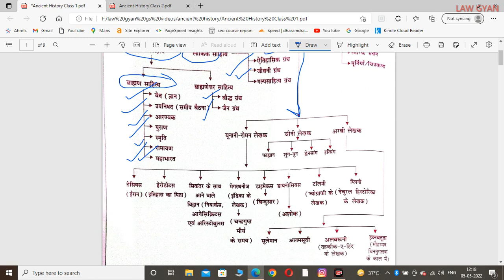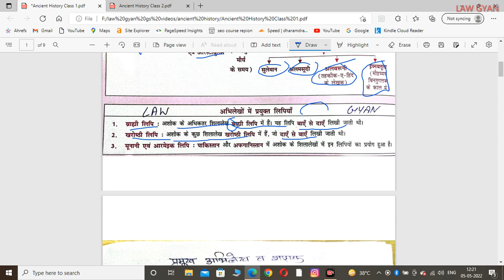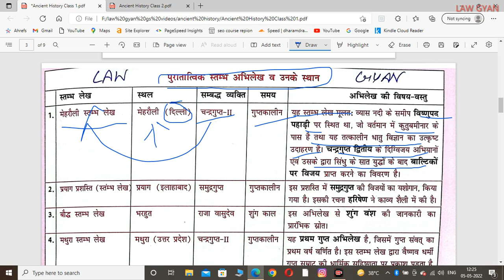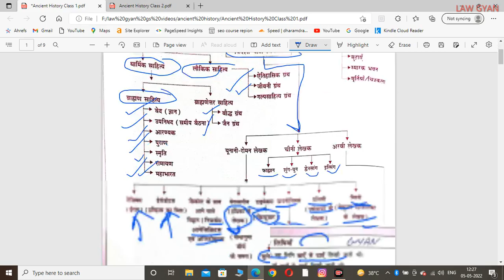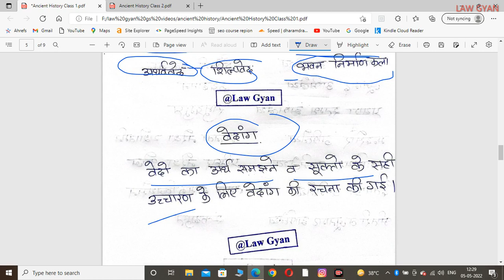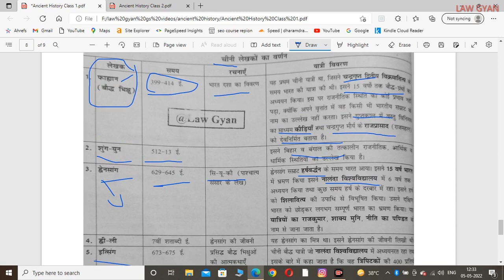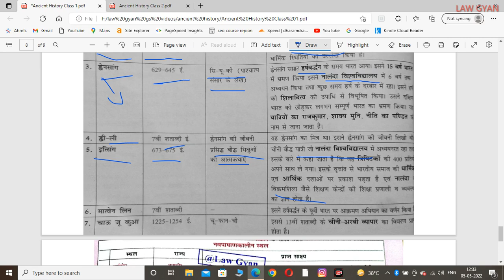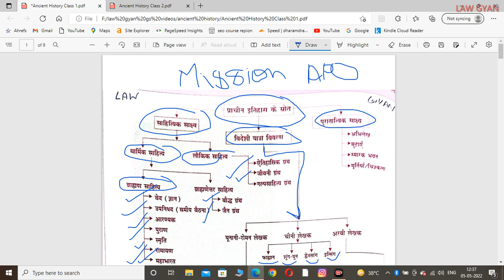ANCIENT HISTORY|| CLASS 1 || UP APO PREPARATION || UP PCSJ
law gyan telegram channel link

( इस टेलीग्राम channel पर आपको law से संबंधित बहुत महत्वपूर्ण video मिलेंगे । )
अगर दिया गया लिंक खुल नही रहा तो आप मोबाइल में telegram app download करके उसमें law gyan सर्च करें या फिर टेलीग्राम download करके दुबारा लिंक पर क्लिक करे।

query related to